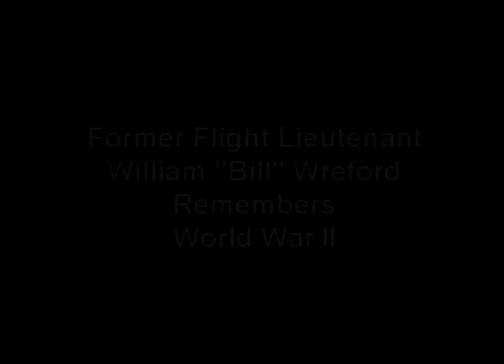REMEMBRANCE DAY 2010.mpg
Former Flight Lieutenant William "Bill" Wreford talks candidly about World War 2.
This piece, intended to commemorate Remembrance Day 2010, features clips from the upcoming documentary "Ferry Command"